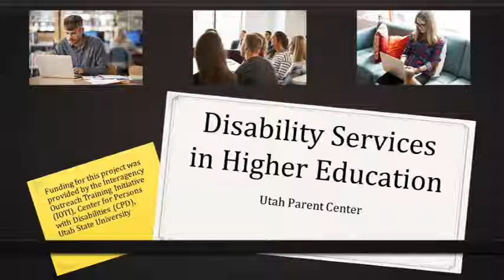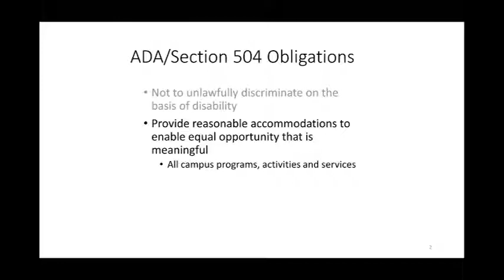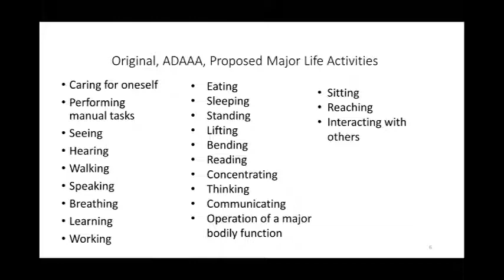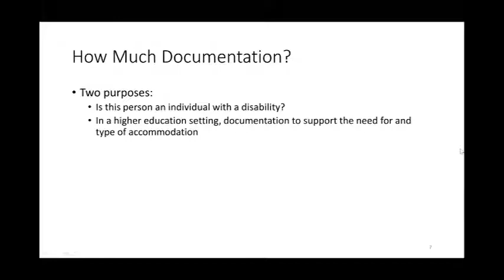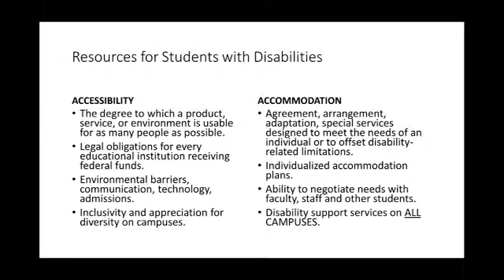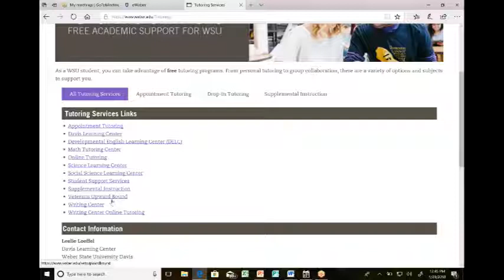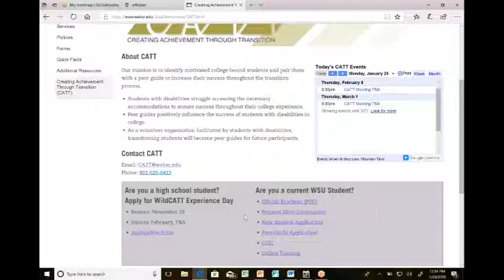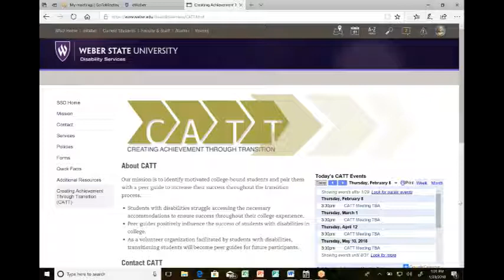Disability Services in Higher Education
Disability Services in Higher Education presented by Angela McLean, Weber State University, Disability Services.  Published by the Utah Parent Center, and funded by Interagency Outreach Training Initiative (IOTI), Center for Persons with Disabilities, Utah State University.